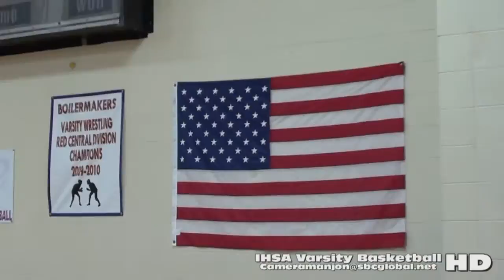* * * State/Butler Lynx@Hales Franciscan Spartans '16 Teaser Bowen High IHSA 2a Basketball) Chicago